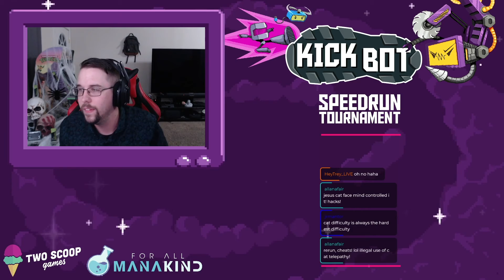Kick Bot - Fall 2020 Tournament Final Round - Head2Head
Kick Bot is a fast-paced precision platformer that takes place inside a GIANT ROBOT LEG ON THE MOON! Two button controls, but many moves to master! Stop the evil AI's plan to KICK THE EARTH by completing SEVEN UNIQUE WORLDS of tough-as-nails levels!

Coming early 2021 to PC and Consoles from Two Scoop Games!